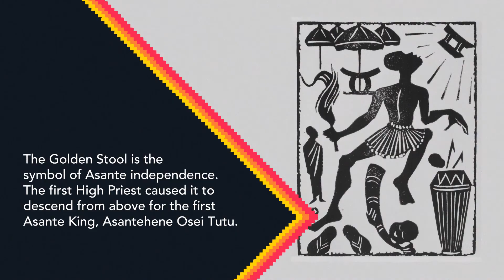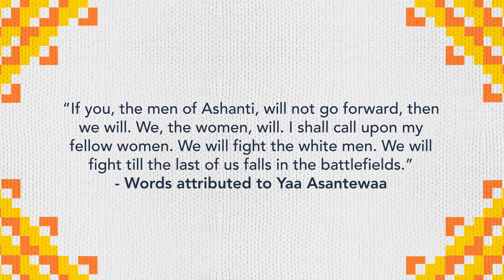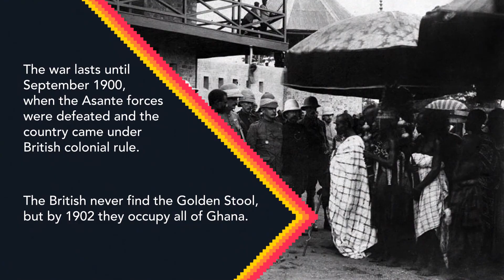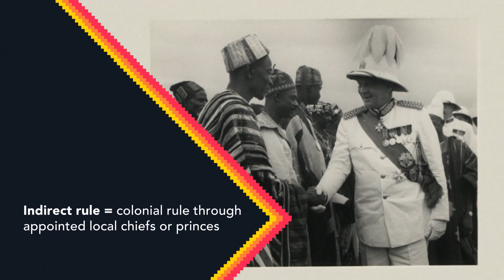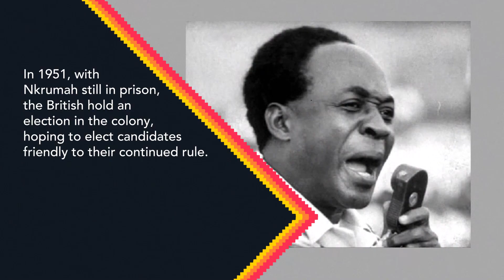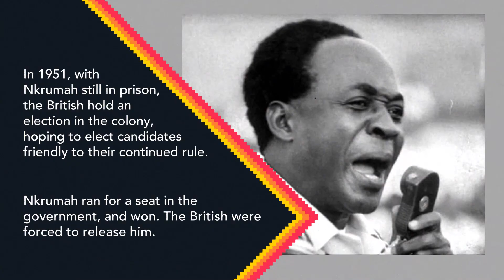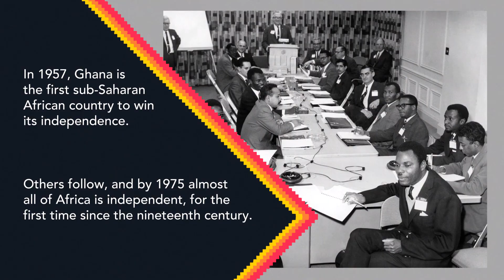Resisting Colonialism in Ghana | World History Project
We often think of resistance to colonialism in terms of armies and battles… and truthfully, there was some of that, especially when a colony was conquered and when big rebellions emerged. But resistance also took many other forms. Ultimately, boycotts, strikes, marches, and diplomacy did a lot of the work that ended formal empires. In this video, we look at some episodes of resistance from Ghana—the British Gold Coast Colony—under the leadership of Yaa Asantewaa and later Kwame Nkrumah.